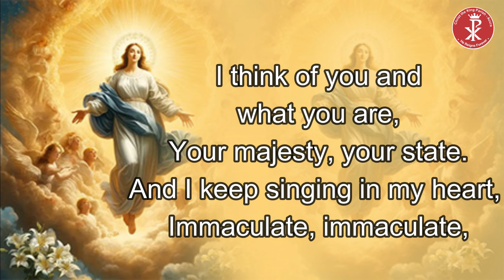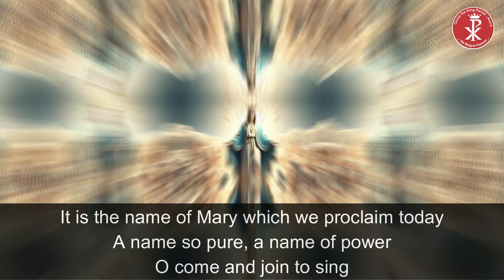NOVENA TO OUR LADY OF ASSSUMPTION - DAY 7 (12/08/24)